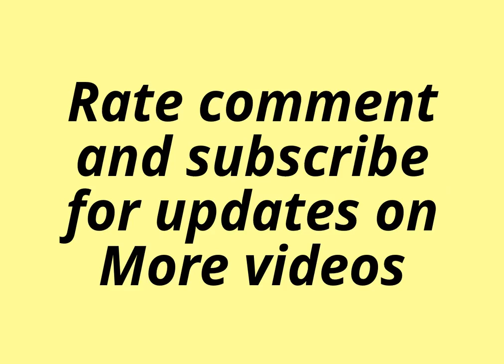Minecraft Hunger Games: Bajan Canadian's and JeromASF's server episode 4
Another great video for the bajan canadian and jeromeASF's server